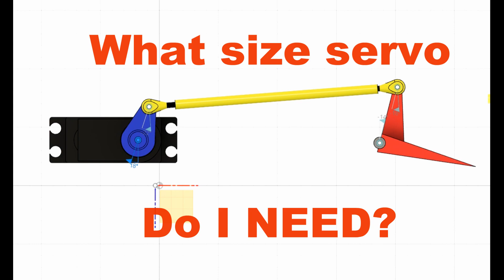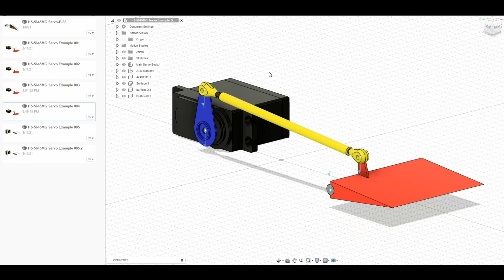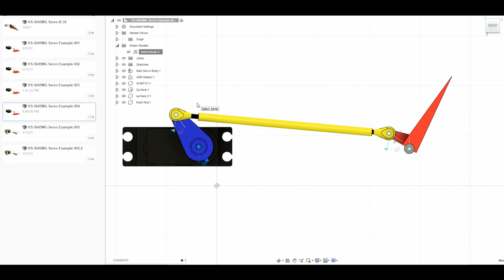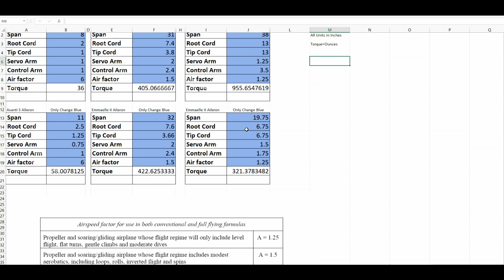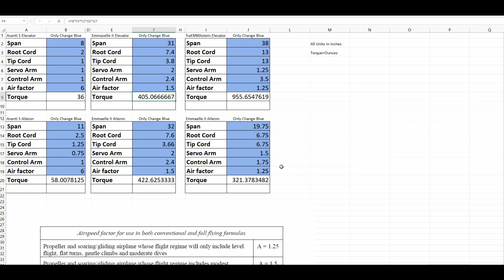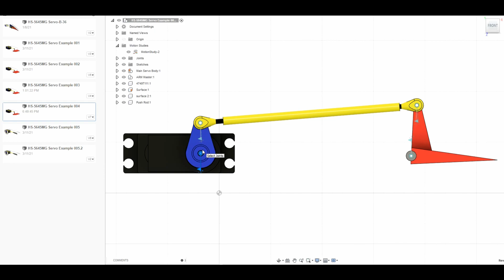Pick the Right Servo for Your RC Plane!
Are you struggling to figure out what size servo is best for your RC airplane’s control surfaces? In this video, I break down everything you need to know about choosing the right servo torque for giant-scale aircraft—and why it matters for safe, reliable flying.

I’ll walk you through:
✅ The history of different servos I’ve used (from early HiTec giants to modern Futaba S-Bus servos).
✅ How leverage and arm length affect torque delivery.
✅ A look at real-world simulations showing servo resolution, travel, and load.
✅ My custom servo torque calculator and how it helps size the correct servo for elevators, ailerons, and more.
✅ Telemetry testing results—so you can see how close servos come to stalling under heavy flight loads.
✅ Why doubling up servos on massive control surfaces (like on my 260-inch wingspan “Frauma Stein”) can be the smart choice.

Whether you’re building a scratch-designed giant scale aircraft, setting up a heavy warbird, or just want to understand servo math better, this video will help you choose the right gear and avoid dangerous stalls or flutter.